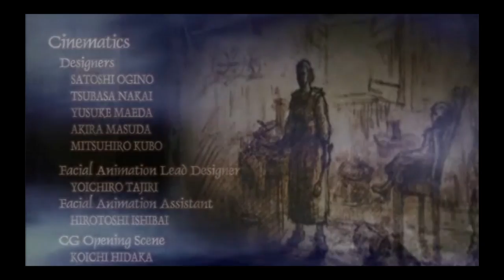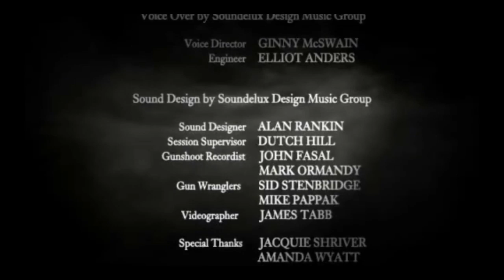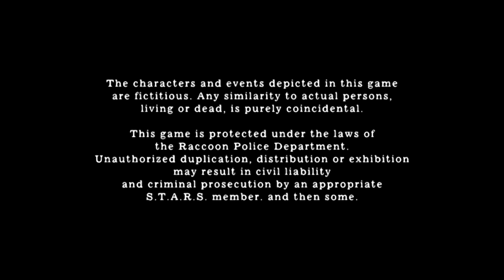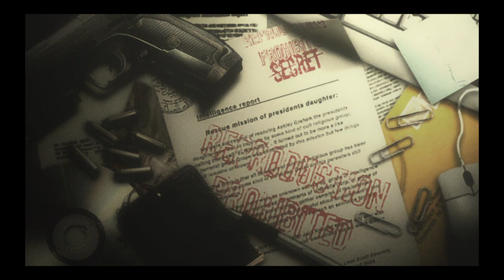resident evil 4 Part 41